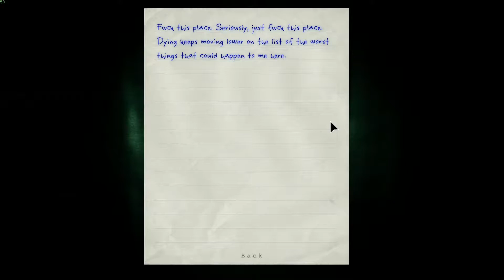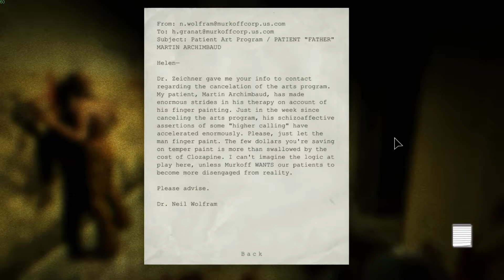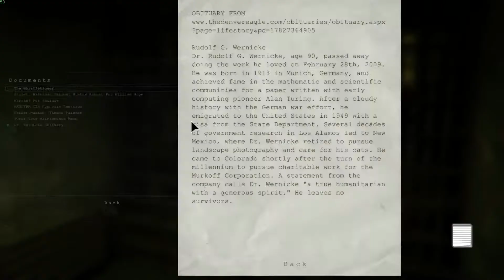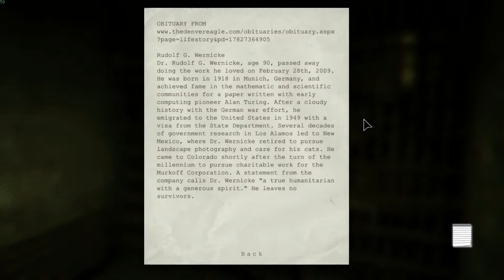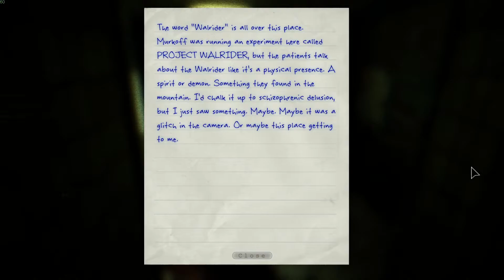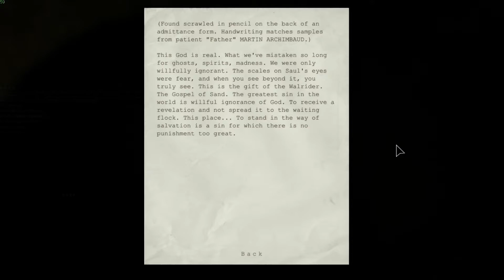Continuing the adventure in episode 2 of Outlast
We become besties with Chris...sort of.